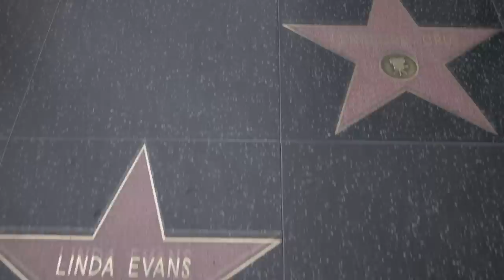| Tren Bala es La Mejor Película de Acción Este Año | Análisis |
Se acaba de estrenar Bullet Train, también conocida como Tren Bala, una película de acción frenética que ofrece una historia que logra cautivar al espectador y que nos regala grandes personajes sumamente memorables, por lo que en este video te voy a explicar porqué considero que esta cinta es muy seguramente la mejor película de acción del año y posiblemente lo mejor que hemos visto en mucho tiempo.